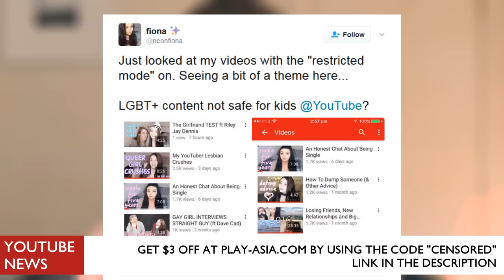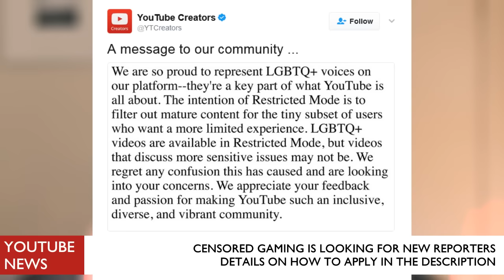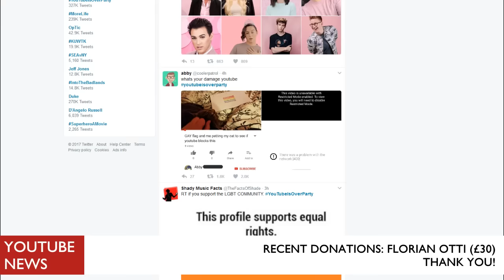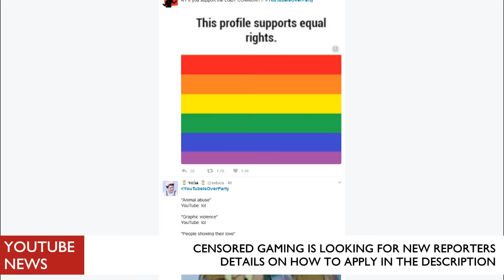The YouTube "Restricted Mode" Controversy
There has recently been a lot of controversy over YouTube's "Restricted Mode". This feature appears to be blocking most content with any sort of LGBT theme. Additionally, Censored Gaming has discovered that some channels, such as our very own channel, have EVERY SINGLE VIDEO blocked by the mode.